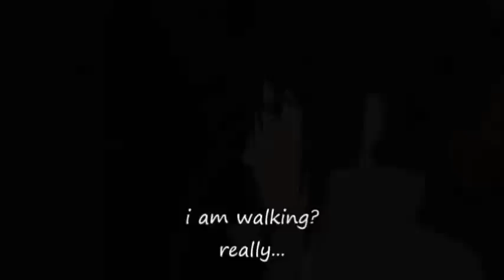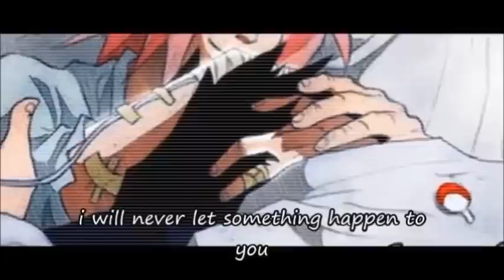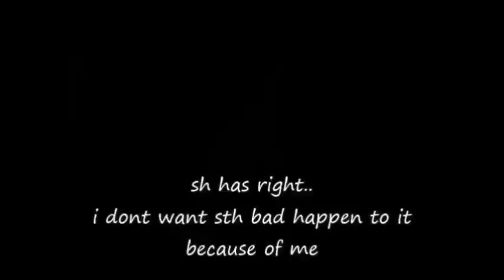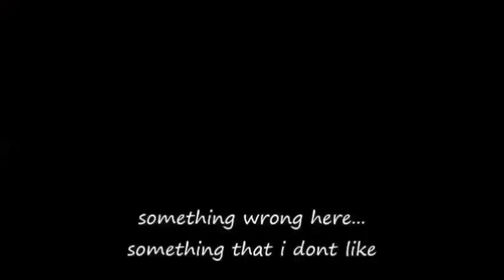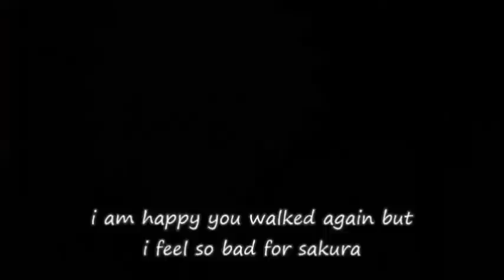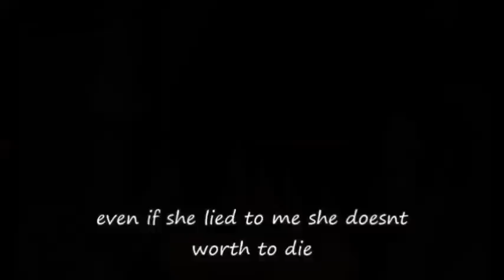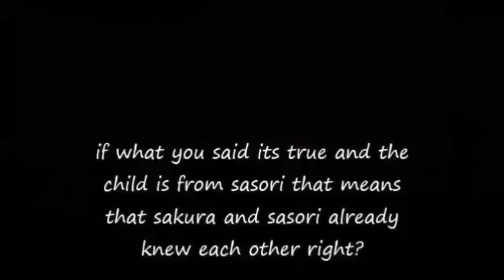SasuSaku movie annoying Part 13 & 14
i wanted upload this triple but i couldnt from mobile and i cut it